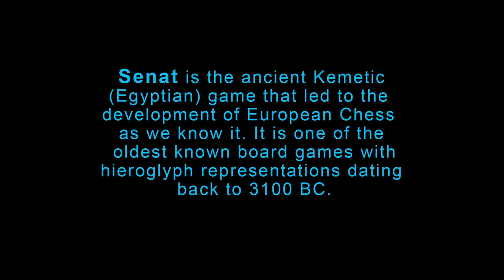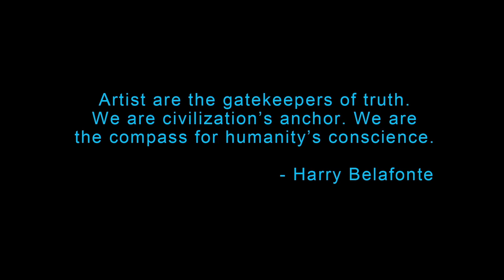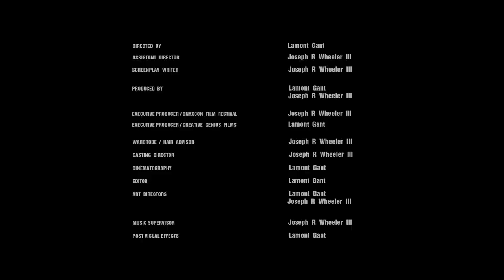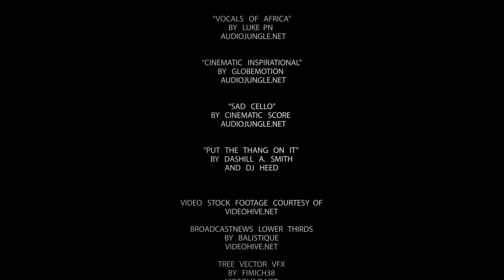BOSS a Creative Genius Films, Joseph R Wheeler III Short Film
Created/written in 2018 by ONYXCON Artist/Founder/President JOSEPH R WHEELER III - BOSS is a film short about a mystical, magical Artist (The BOSS) who with his team of super powered Artist is challenged to a chess game by The Disruptor who wants to alter the future of the Arts!

The film was originally intended to simply be a short cinematic commercial to advertise for an upcoming convention of the ONYXCON events. After brainstorming with fellow artist LAMONT GANT, Joseph turned BOSS into a short film.

Lamont's incredible eye for detail, special after effects, and editing, plus camera work on this made it extra special. The result is an homage to the spirit of Artist defending the Arts and the power of the Arts in all communities. An all star cast of young, fresh faces made BOSS a hit when it officially premiered at the ONYXCON (ONYXCON Film Festival) in 2018. Shot on locations in Atlanta, BOSS will remain a cult classic for film buffs and lovers of great fantasy/sci-fi films with purpose! ENJOY! BOSS.

IF YOU WANT TO SEE MORE FILMS LIKE THIS FROM ONYXCON, DONATE TODAY TO OUR ON GOING FUNDRAISING GOALS! see our GO FUND ME here ...

WE HAVE FEATURE LENGTH FILMS BY JRW III AND OTHERS WE ARE ANXIOUS TO SHARE WITH THE WORLD! IT ALL STARTS WITH YOUR $UPPORT ! Thank you!

*Creative Genius Films, LLC is an American film and television production company owned by Lamont Gant. It is responsible for the short films "No Time For Love" (2013) produced in association with New York based film production company Stuart Films, "Annulment" (2014), the feature length film "Used To Temporary Happiness" (2012) selected by the Ocktober Music and Film Festival. And the feature length Sci-Fi film "RETURNED" (2016).